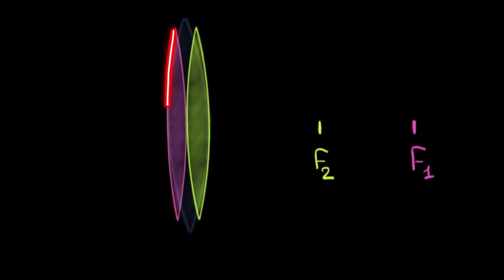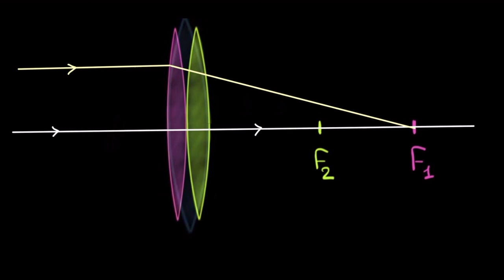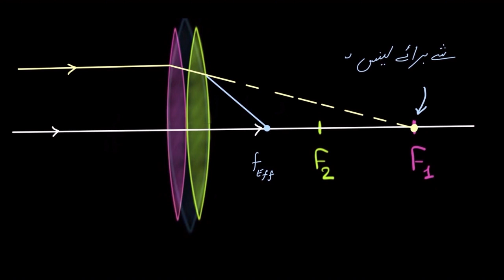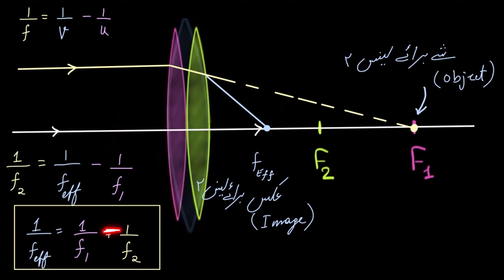Thin lenses in contact | Ray Optics and Optical Instruments | Physics | KA Urdu